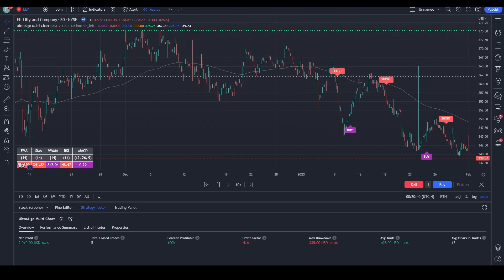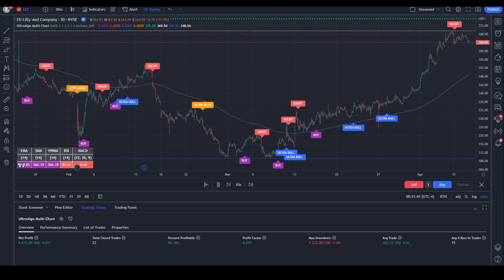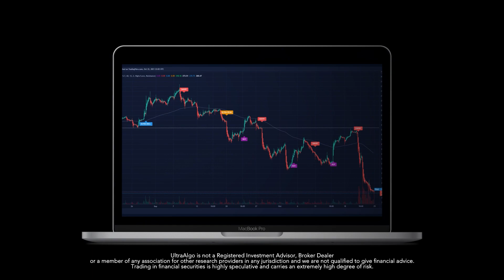Best TradingView Script | Win 83.33% of Trades on $LLY / NYSE (Eli Lilly and Company)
In the video we review stock trading ideas for $LLY / NYSE (Eli Lilly and Company) with the algorithmic trading application from UltraAlgo. Reviewing the 30-min chart, the script delivered 3.74 profit factor with a profitability of 83.33%. This was executed over 24 trades with a net profit of $6521 and drawdown of $1222.